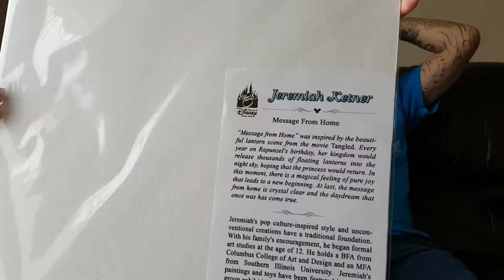OUR TOP 5 DISNEY PURCHASES